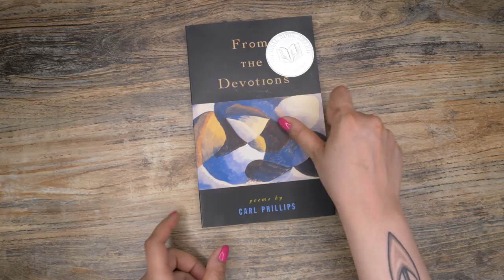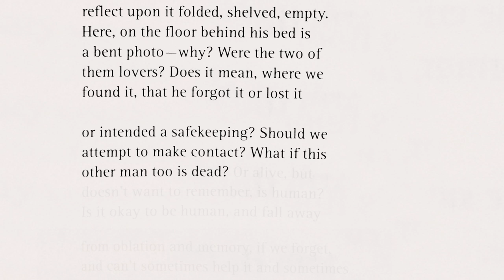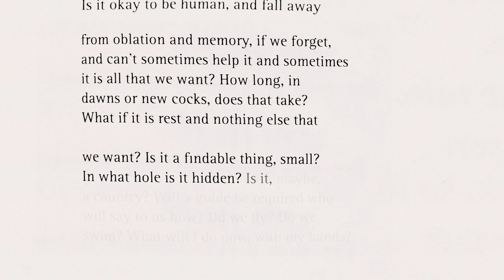Sumita Chakraborty reads “As from a Quiver of Arrows”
Sumita Chakraborty reads Carl Phillip's poem “As from a Quiver of Arrows".

POEM: As From a Quiver of Arrows
BOOK: From the Devotions
AUTHOR: Carl Phillips
PUBLISHER: Graywolf Press